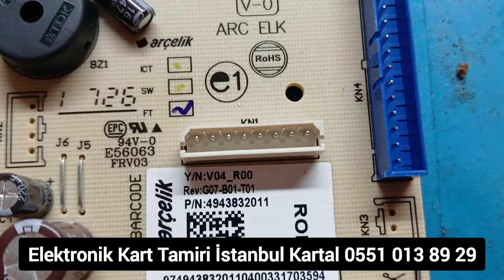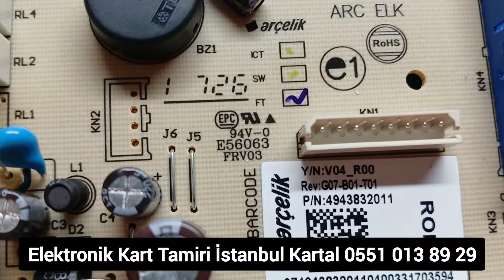Arçelik buzdolabı elektronik kart tamiri, soğutma yapmıyor uyarı işareti çıkıyor arızası